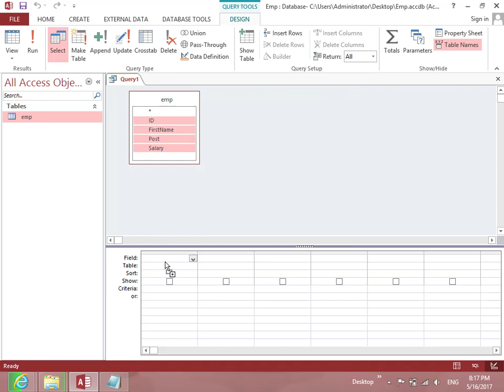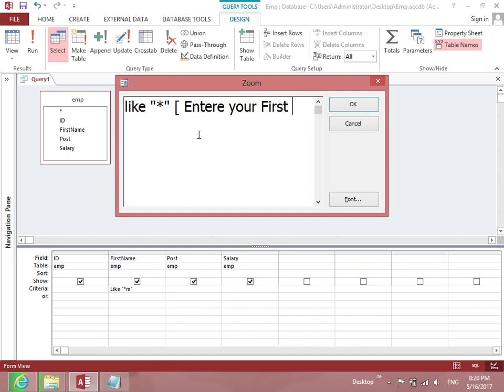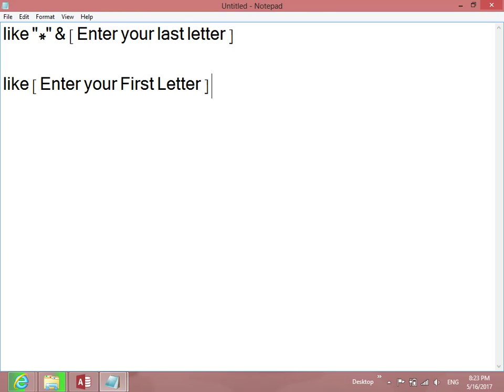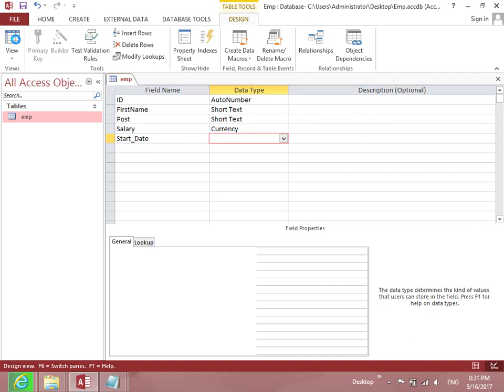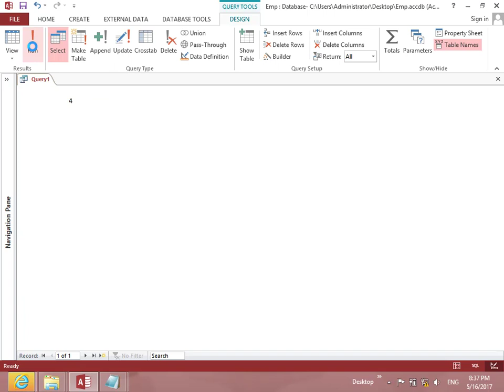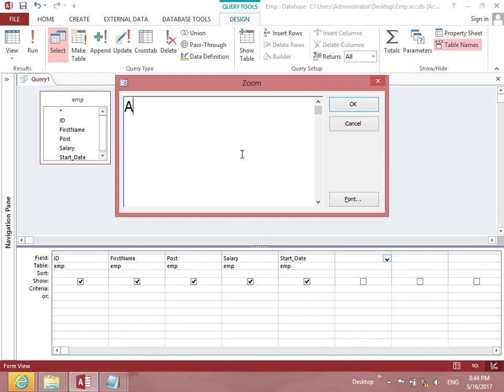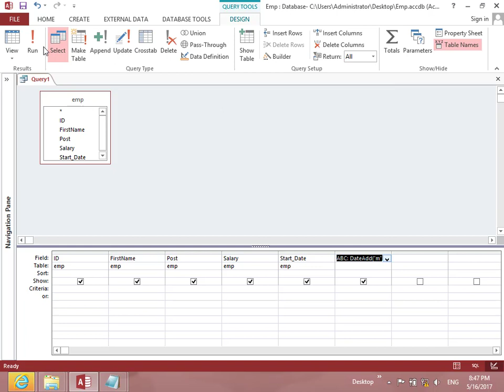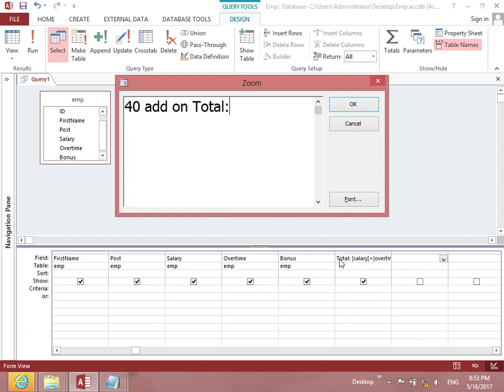12_Query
Searching (Query)